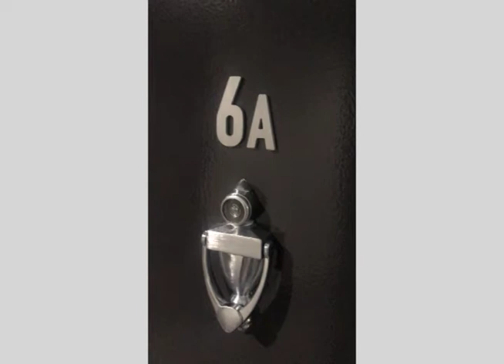185 Ave B 6A | Video Walkthrough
Spectacular one bedroom at 185 Avenue B! This sun-drenched beauty has a brand new open kitchen with stainless steel appliances, dishwasher and microwave. Spacious living and bedroom area with ample closet space equipped with floor-to-ceiling windows, recessed lighting with eastern exposure. The Hub Avenue B is a luxury rental building located in the heart of the East Village, steps from Tompkins Square Park and surrounded by a host of shops, restaurants and NYC’s most vibrant nightlife. This seven-story building was designed to offer residents the most amount of space, light, high ceilings and views. It features amenities, such as a laundry room, residents bike storage, two elevators, a sunroof and a roof terrace with spectacular open views.